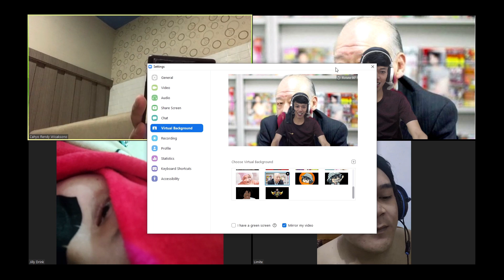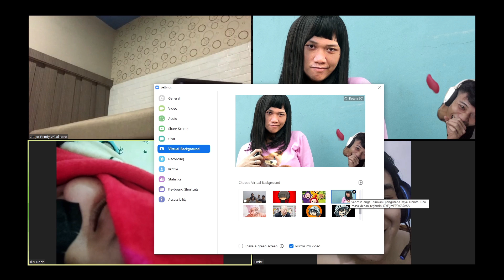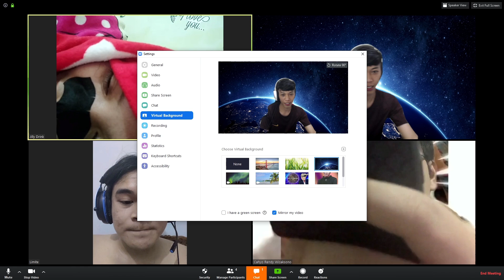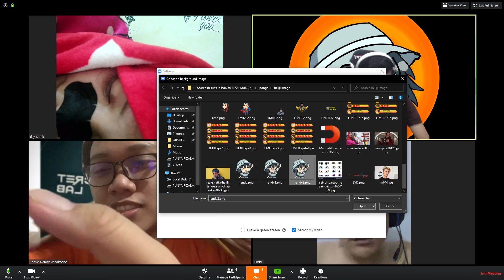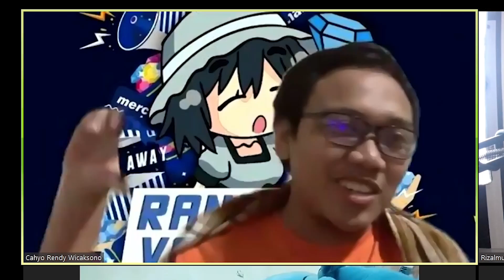YANG KITA LAKUKAN SETELAH RECORD